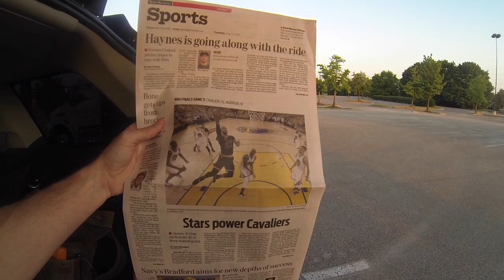Hoka2West06142016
Shout Outs To: Weigels; Hoka One One; Shoes on the Web Dot Com; 50 Chillout Tunes Volume #1 [Background Noise]